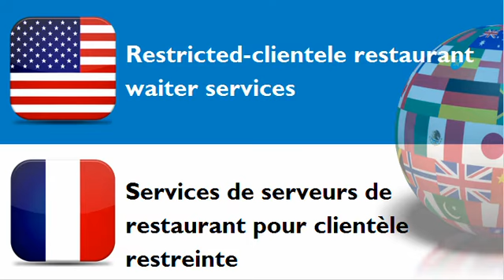FRENCH FOR AMERICANS = CATEGORY = Restaurant and food serving services